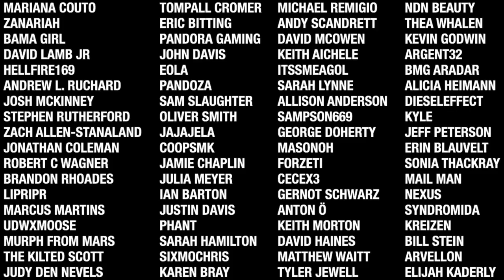7 Days To Die - Nightmare2 (House On The Hill) EP37 - Chopity Chop?